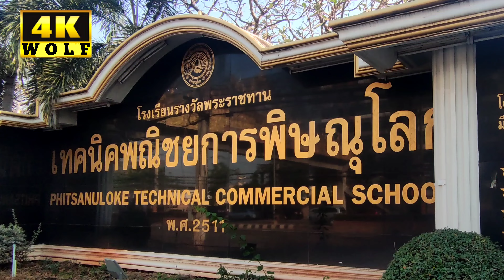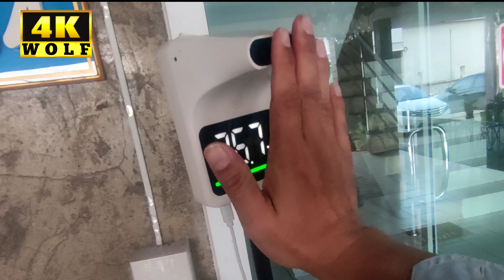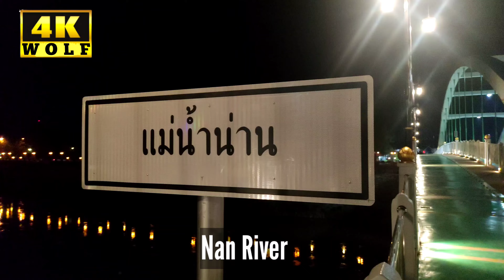เที่ยวพิษณุโลก 24 ชั่วโมง l Night life walk l WOLF STUDIO I VLOG I Ep.119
ทริปนี้ผมได้มีเวลาไปทำคลิปในต่างขฃจังหวัดอีกแล้วครับเพื่อนๆ รอบนี้นั้งรถบัสไปทำธุระเสร็จแล้วแวะเที่ยวที่พิษณุโลกเดินเที่ยวเล่นในยามค่ำ
ได้ใช้เวลาในจังหวัดนี้24ชั่วโมง
ฝากคอมเม้นท์ได้ครับ
l WOLF STUDIO I VLOG